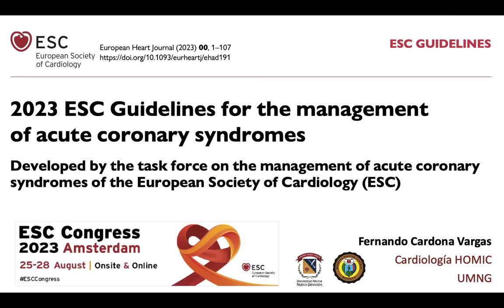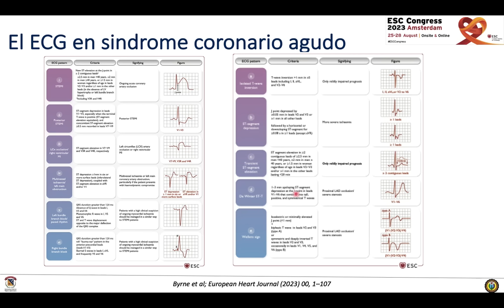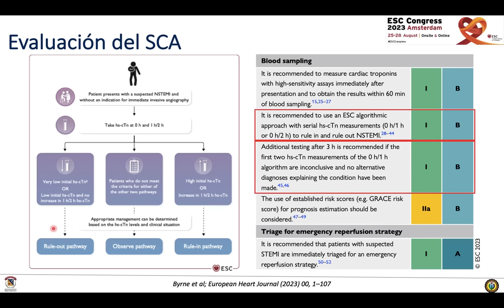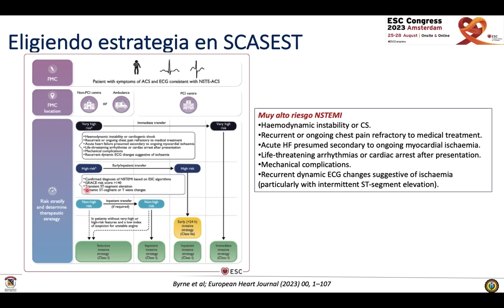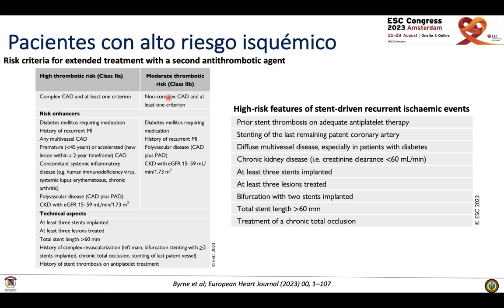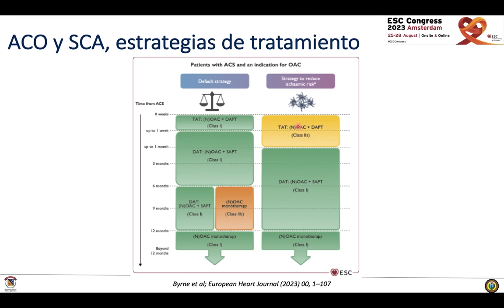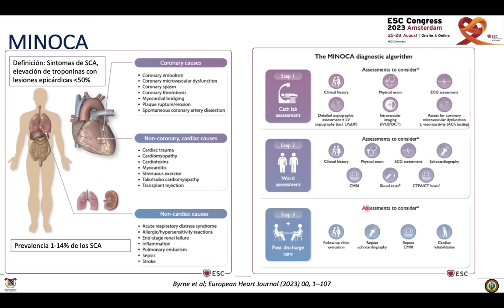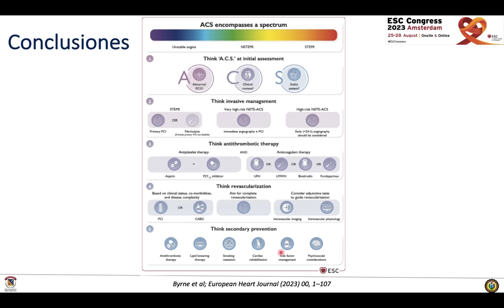Revisión: 2023 ESC Guidelines for the management of acute coronary syndromes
La enfermedad cardiovascular es la principal causa de muerte en el adulto en todo el mundo, siendo el síndrome coronario agudo su principal manifestación; la ESC recien ha lanzado sus guías del 2023 con novedades que debes conocer; acompañados a revisarlas:

-misma guía para STEMI, NSTEMI y UA
-enfoque global del SCA como un espectro de la misma enfermedad
-recomendaciones POCUS
-estrategias de terapia antitrombótica
-ASA mejor que iP2Y12 para prevención secundaria (??)
-terapias adjuntas
-manejo del paciente inestable
-Betabloqueadores IV en STEMI con recomendacion IIa
-Otras formas de infartos oclusivos en el ECG (OMI)
-tratamiento antitrombotico en el paciente anticoagulado
-Manejo crónico del paciente con SCA
-Cuando usar CCTA en urgencias

Pd: dedicado a todos aquellos que nos acompañaron en nuestra lucha por ganar la final del torneo de fellows en el ACC 2023 Latinoamérica a mejores residentes de cardiología y en especial a tí, por creer en nosotros al hacer parte de esta comunidad.